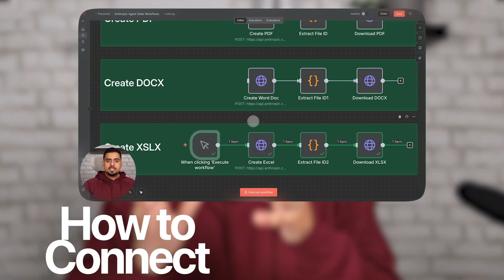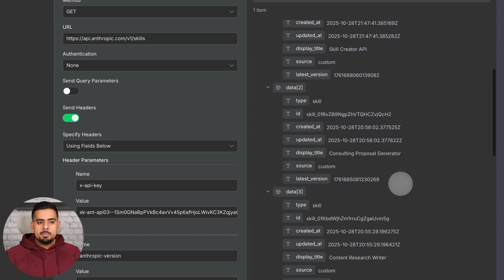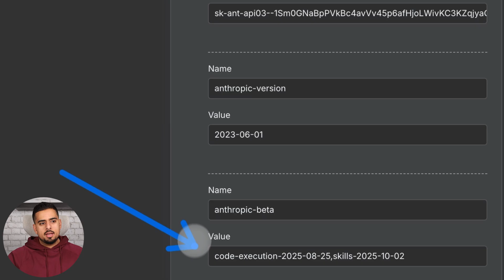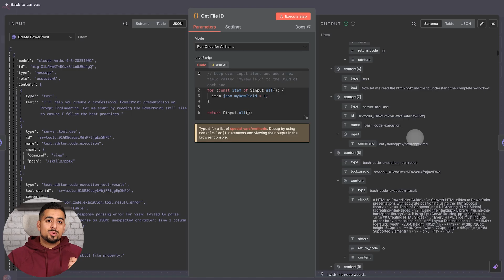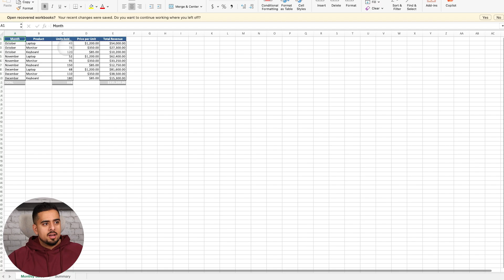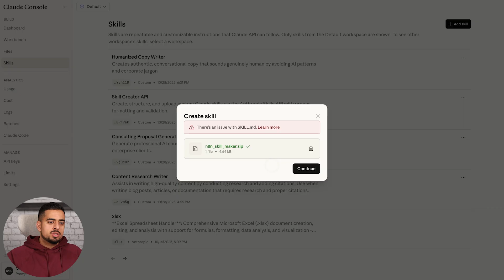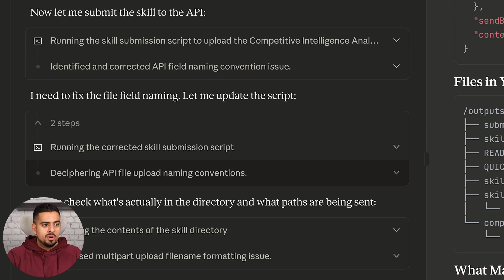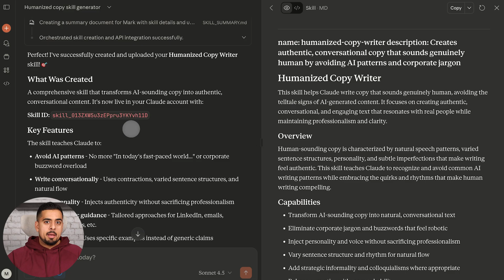How to Build AI Agents with CLAUDE SKILLS in n8n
🎬 Core Video Description

In this 15-minute, 46-second walkthrough I show how to create, push, and consume Claude / Anthropic Skills via API and use them inside any automation platform (I demo with n8n). You’ll learn how to fetch existing skills, create PowerPoint / PDF / DOCX / XLSX files programmatically, extract file IDs and download outputs, and — my favorite — how to use Claude’s in-browser code execution to auto-generate and submit skills for you (no Postman required). I also highlight a real-world cost warning (token usage), share a repeatable “Skill Creator API” hack for scaling skill generation, and include the free n8n workflow/template in the description so you can copy-paste and start automating right away.

What you’ll be able to do after watching:

Create and retrieve Claude Skills via the Anthropic API and get the skill ID you need.

Generate professional PPTX/PDF/DOCX/XLSX files from prompts and download them from the workflow.

Use Claude’s code-execution capability to build and submit skills automatically (fast prototype loop).

Avoid surprise costs by understanding token usage and how file types differ in compute cost.

Use the free template in the description to plug into n8n (or any text→workflow tool) and start producing files immediately.

Tools & techniques covered: Anthropic / Claude (Haiku 4.5 demo), code execution + skills headers, n8n canvas demo, JSON payload structure, extracting file IDs, PowerPoint/PDF/DOCX/XLSX generation, and a Skill Creator API pattern to scale skill production.

⏳ TIMESTAMPS:
00:00 – Intro: what you’ll learn + free templates
00:45 – Canvas demo: viewing a single skill & fetching via API
01:21 – Execute workflow: get skill ID and run first demo
02:11 – Listing all skills via API and example skill names returned
03:24 – Creating a PowerPoint via API and waiting for file output
04:00 – Token usage & cost warning (example: ~1.1M input tokens)
05:02 – JSON payload, model choice, and required headers (code execution + skills)
06:12 – Extracting the file ID and downloading files (PPTX / PDF / DOCX / XLSX)
07:27 – File-type differences — PowerPoint is the heaviest / slowest
08:37 – Skill creation options: UI import vs creating via API (import caveats)
10:07 – Using Claude’s code execution to auto-generate & submit skills (demo)
12:24 – Claude builds a Python submission script and returns a skill ID
13:00 – Files produced by Claude and how to import/view them in console
14:15 – Prerequisites: enable code execution & file creation in Claude settings
14:53 – Skill Creator API hack: iterate and crank out skills at scale
15:46 – Links, free workflow/template in description, and outro